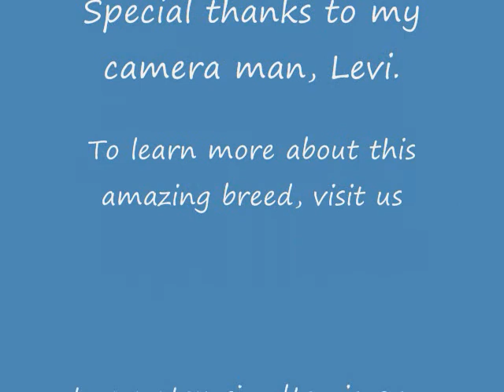Grizzly track.wmv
Back to school with 14 wek old Jagdterrier on blood trailing.
60 ml of blood over 200 yard trail, that was rained on and about 3 hours old.